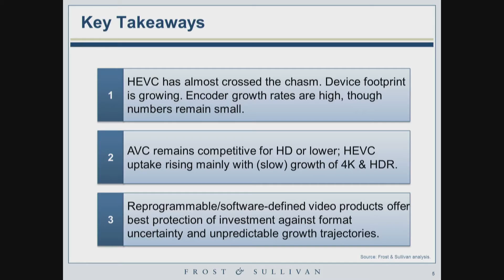Battle of the Codecs: AVC vs. HEVC in 2016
Should you be delivering HEVC? It depends on what you're delivering and who you're trying to reach. Frost & Sullivan analyst Avni Rambhia breaks down the key issues of sticking with AVC vs. migrating to HEVC in this clip from Streaming Media East 2016.